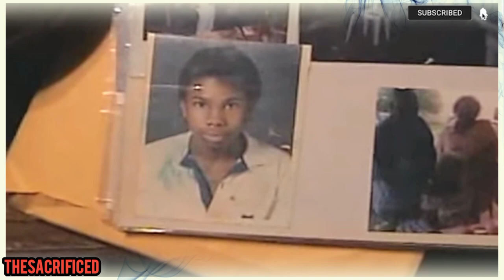DJ Screw: What REALLY Happened?!...